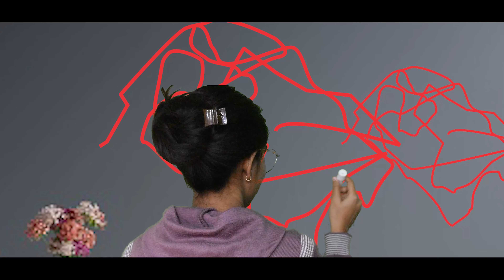Aakar Beauty Salon Expo 2023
Aakar Beauty Salon Expo 2023 (SOUTH INDIA)

25-26 April 2023
Chennai Trade Cantre,
Nandambakkam, Chennai.

Aakar Beauty Salon Expo 2023 (Gujarat)
24-25-26 September 2023
River Front, Near Vallabh Sadan, Ahmedabad.

Organised: Aakar Exhibition Pvt. Ltd.

About Beauty Salon Expo
Beauty and Salon Expo arrived in the world of beauty,
in 2015.
We continue to grow in our ability, to open up new
markets and opportunities to our exhibitors and
visitors. Beauty and Salon Expo holds the enviable
position of being the undisputed regional leader – a
position further bolstered by the 2019 edition of the
show, which made a lasting impression not only on the
hearts and minds of the show’s participants, but also on
the bottom line of the brands and companies they
represent.

||| Our Highlights |||
- India's Largest Exhibition On Beauty Industry
- 150000 + Products On Display
- 500+ Market Leading Brands
- Live Stage Demo By Leading Artist
-150+ Exhibitors
- 25000+ Trade Visitors

ABOUT AAKAR EXHIBITION
Aakar is about Knowledge, Ideas, Evaluations and Implementation in creating world class exhibitions i.e. a market place where we bring together end users, traders & manufactures under one roof to do business and get inspiration. Established since 1998 TEAM AAKAR has successfully organised more than 50 market leading trade exhibitions, served more than 10000 exhibitors, worked with more than 20 trade associations and have witnessed more than 1000000 trade visitors in our exhibitions.

Everything we do is driven by our customers' needs. We are their indispensable partner and have a passion for understanding our client, reaching and fulfilling our customers expectations. We are committed to providing demonstrably superior products and services with the highest level of quality and excellence. Plus, we strive to be professional in all our clients dealings and are highly valued and respected by our clients.